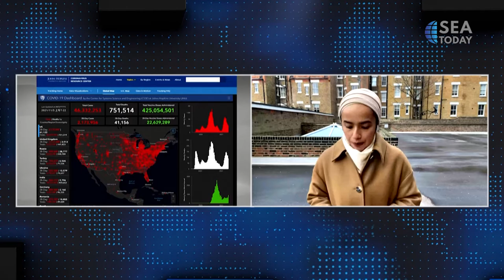Live Update Clashes London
Bentrokan terjadi pada hari Sabtu antara polisi dan pengunjuk rasa di sebuah demonstrasi anti-vaksin di pusat kota London. Sekitar lima ribu orang turun ke jalan sebagai bagian dari pawai persatuan untuk kebebasan menentang langkah-langkah pemerintah terbaru untuk mengatasi virus.

Bagaimana pemerintah Inggris menanggapi situasi itu, kami sekarang terhubung dengan koresponden kami di London, Fitria Sungkar.
Clashes took place on Saturday between police and protesters at an anti-vaccine demonstration in central London. Around five thousand people took to the streets as part of the united for freedom march against the latest government measures to tackle the virus.

How the UK government respond to that situation, we are now connected with our correspondent in London, Fitria Sungkar.